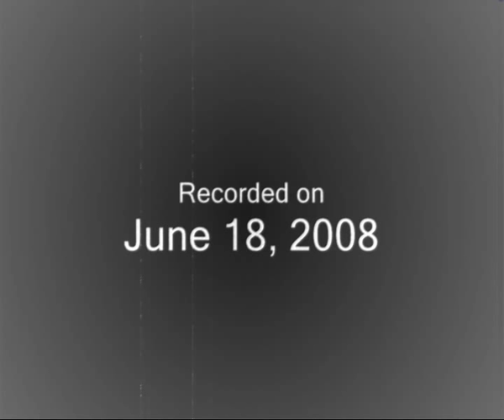Time For Goodbye - Pieter de Jong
Recording on video, at the request of Daniela Maroni, of the song 'Time For Goodbye' by Pieter de Jong on the 18th of June, 2008 at Schalkhaar.